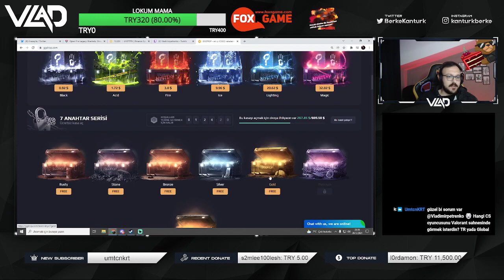VLAD HATEX HAKKINDA KONUŞUYOR